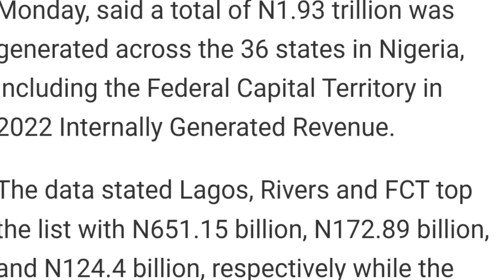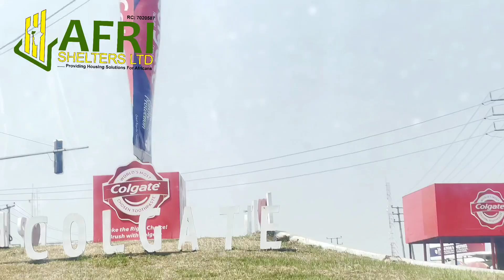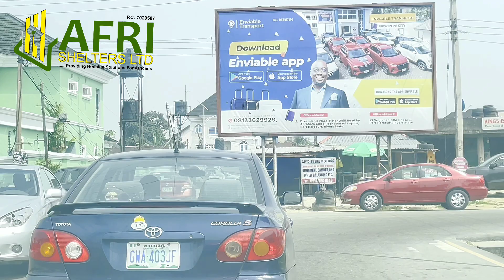FULL VIDEO of Port Harcourt Roads Tour 2024 by Afri Shelters Ltd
FULL VIDEO of Port Harcourt Road Tour 2024 by Afri Shelters Ltd.

The FULL VIDEO of Port Harcourt Road Tour 2024 by Afri Shelters Ltd captures the beautiful roads of Port Harcourt in 2024.

FULL VIDEO of Port Harcourt Road Tour 2024 by Afri Shelters Ltd showcases the amazing roads, bridges and environs of Port Harcourt the Garden City as a viable option for real estate investment in 2024.
This video brings viewers upto date with latest development in the Garden City of Port Harcourt, one of Nigeria’s major cities. It is both informative and educative.

Do you think this environment is a good place to invest?
Pls share your view on the comment session.